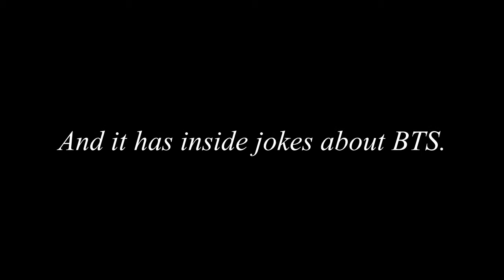Reaction to WTF Bangtan? "Cláudia"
Foi com o vídeo "Essas fotos do Bangtan" que nos tornámos fãs e começámos a ver todos os vídeos do canal. Agora, pela primeira vez, resolvemos experimentar fazer um reaction a um deles.
Meninas do WTF Bangtan? obrigada pelos vossos vídeos. Resultam sempre numa gargalhada aqui por estes lados. Apenas temos pena que alguns dos vídeos tenham sido apagados... Ainda agora íamos vendo alguns dos primeiros.
Beijinhos aqui de Portugal.
This is our first reaction to a non-music video. Being fans of their work, we wanted to show that we have fun watching their videos.
If you don't know them, please check their youtube channel WTF Bangtan?. The videos are about inside jokes related with BTS in Brazilian.